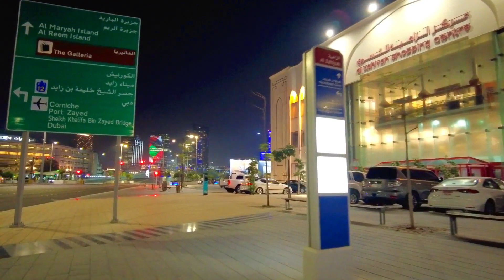Abu Dhabi Mall Area Abu dhabi | walking tour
Video exploring around Abu Dhabi, United Arab Emirates
# abu dhabi